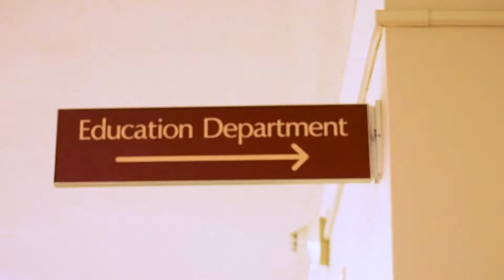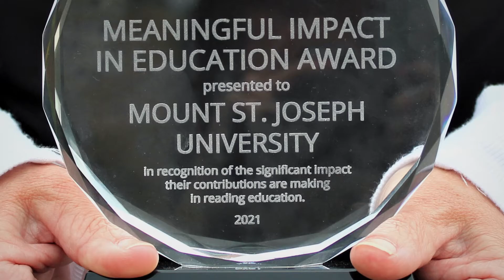A Minute with MSJ: Reading Science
Learn more about the nationally-renowned Reading Science program at Mount St. Joseph University.